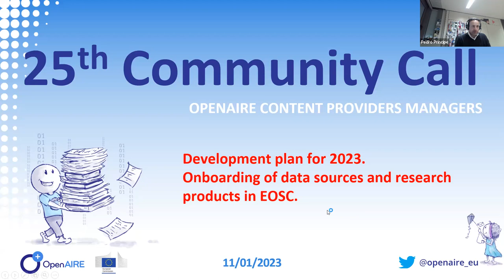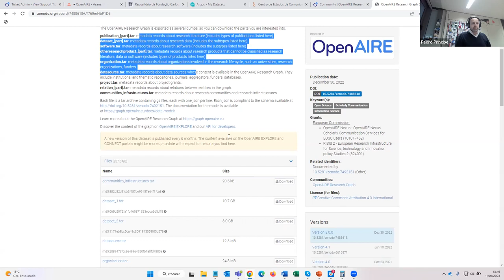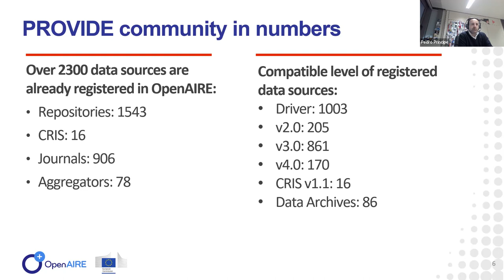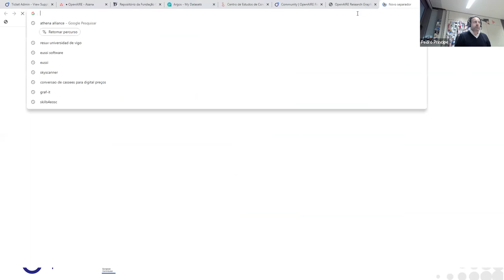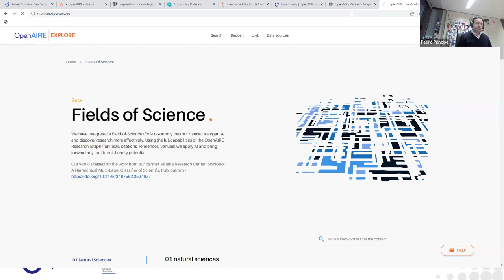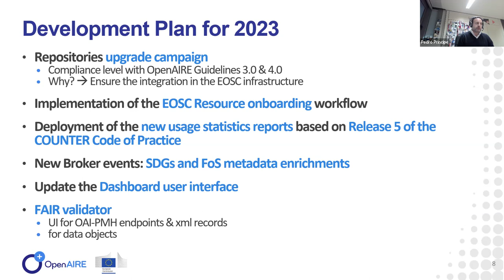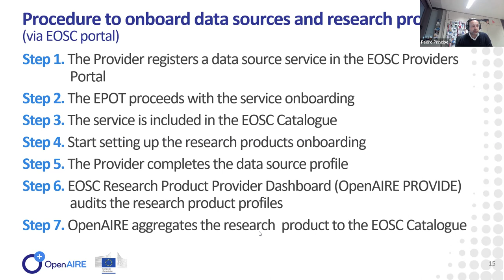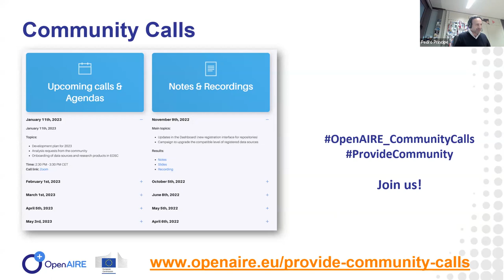25th OpenAIRE Content Providers Community Call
OpenAIRE Content Providers Community Call, January 11th, 2023.

Main topics:
- Development plan for 2023
- Analysis requests from the community
- Onboarding of data sources and research products in EOSC

00:00:01 - Introduction
00:03:35 - News & reminders
00:12:30 - Relevant updates in 2022
00:18:41 - Development Plan for 2023
00:44:40 - EOSC Resource onboarding
00:47:34 - Q&A